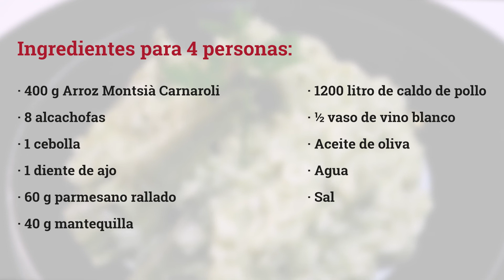Risotto de alcachofas espectacular | Las recetas de Mireia Carbó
Los amantes de la alcachofa no os podéis perder esta receta de risotto con Arròs Montsià Carnaroli.

 La gracia de este arroz es el puré que haremos con parte de las alcachofas que vamos a utilizar y que le da una cremosidad extra a la receta.

Ingredientes:
400 g Arroz Montsià Carnarolli
8 alcachofas
1 cebolla
1 diente de ajo
60 g parmesano rallado
40 g mantequilla
1200 litro de caldo de pollo
½ vaso de vino blanco
Aceite de oliva
Agua
Sal

Instrucciones:
• Pelaremos 4 alcachofas y herviremos los corazones, justo cubiertos de agua.
• Pelaremos las otras 4 y cortaremos cada una en ocho trozos. Reservaremos.
• Dentro de una cazoleta, coceremos la cebolla a fuego suave con un chorrito de aceite de oliva. Cuando la cebolla esté cocida, incorporaremos las alcachofas cortadas. Coceremos 2 minutos, no hace falta más.
• Añadiremos el arroz y le daremos dos vueltas con la cebolla. Añadiremos el vino y dejaremos que reduzca.
 • Trituraremos las 4 alcachofas hervidas y las pasaremos por el colador chino.
 • Añadiremos el puré-crema y removeremos.
 • Iremos añadiendo el caldo de pollo caliente, poco a poco, a medida que el arroz lo vaya necesitando, sin cesar de remover.
 •  La cocción total del arroz será de unos 18 minutos.
• Retiraremos del fuego y añadiremos la mantequilla y el parmesano rallado.

El Arroz Montsià Carnaroli es el arroz por excelencia para la elaboración de auténticos risottos de alta cocina, pero también es ideal para arroces caldosos y un sinfín de platos donde necesites sacar el máximo rendimiento al sabor de los ingredientes.

Proviene de una variedad de semilla de arroz autóctona de Italia que nosotros cultivamos en el Delta del Ebro, y que se caracteriza por su textura esponjosa y firme, que aguanta la cocción manteniendo su forma y su núcleo siempre “al dente”.